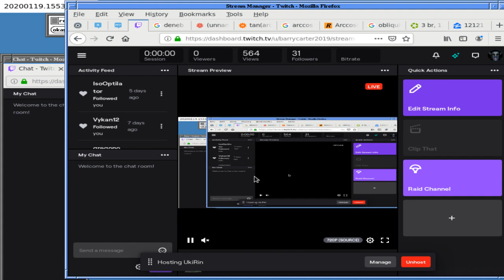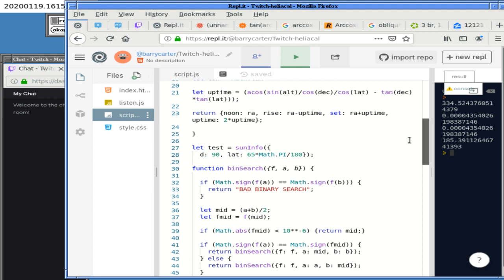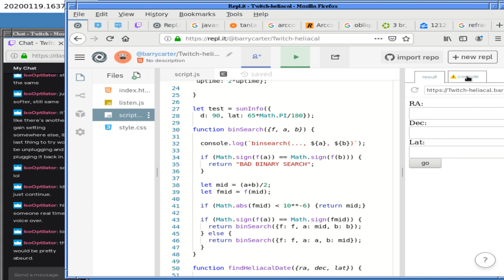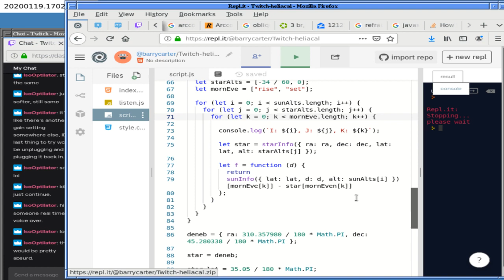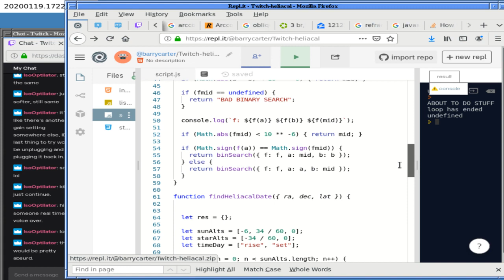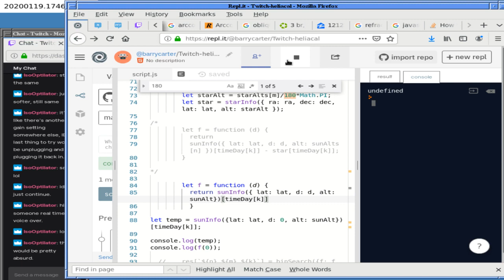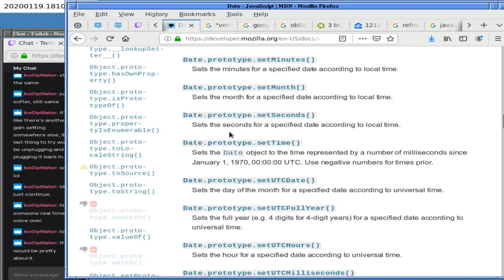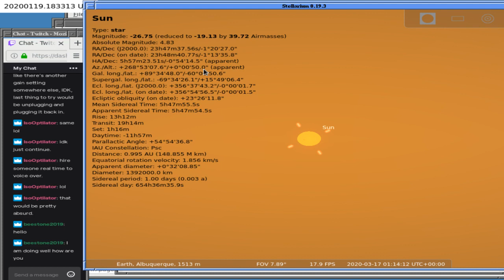Helical Rising 19 Jan 2020 xZlGqlR2i0w